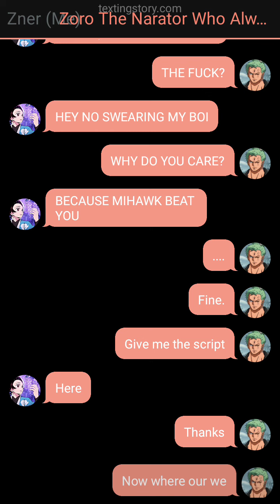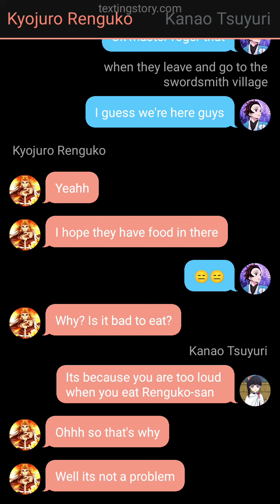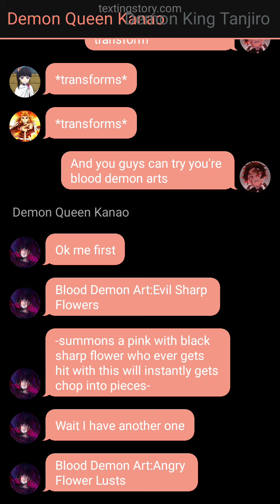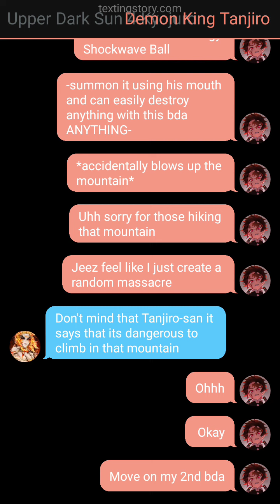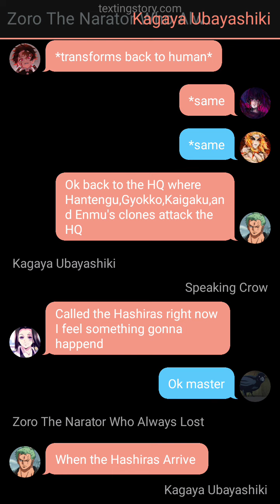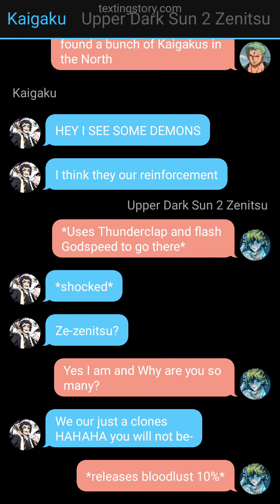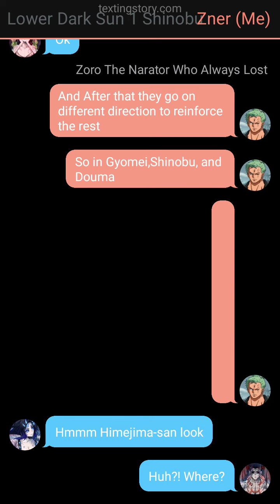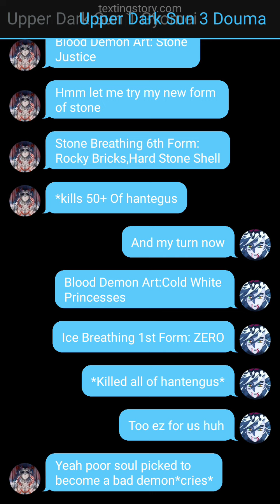Demon King Tanjiro Part 4(demon slayer au)Demon's Clones Invasion Arc(texting story)